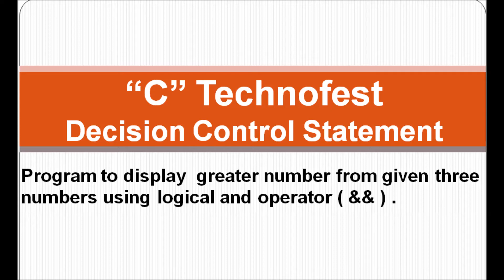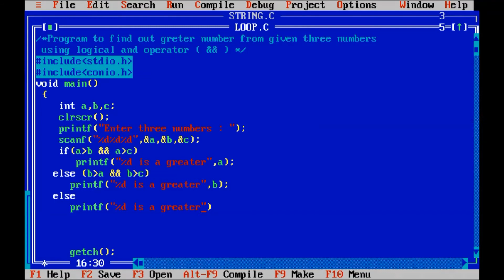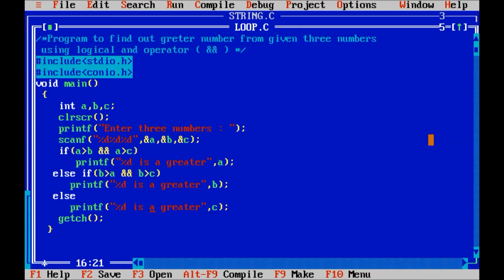C Program to display a Greater from 3 numbers using logical and operator || By C Technofest